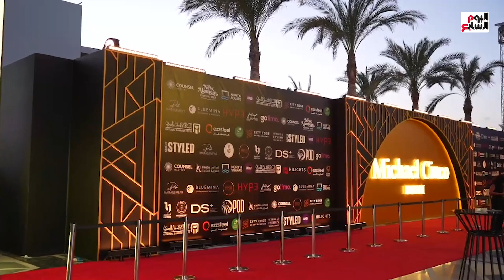جولة خاصة فى كواليس عرض الأزياء للمصمم العالمي مايكل سينكو فى مهرجان العلمين الجديدة